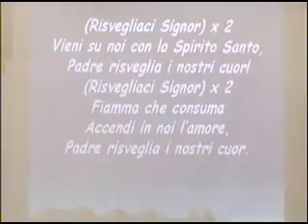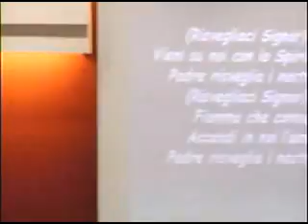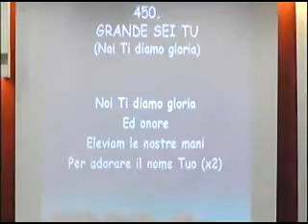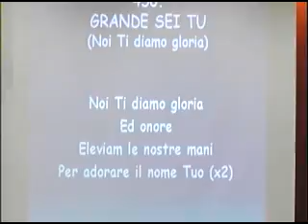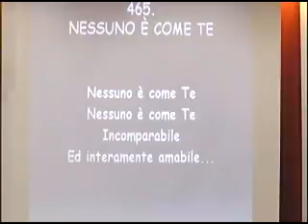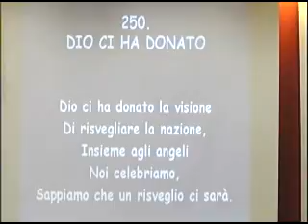Gospel Bethel ospite Past M Kaminsky 19 10 2016